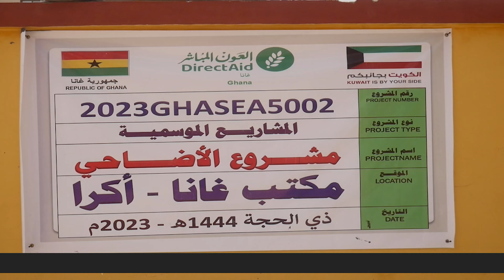Eid-ul-Adha Celebrations: Direct Aid Society Donates to needy Families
Eid-ul-Adha Celebrations: Direct Aid Society Donates to the needy